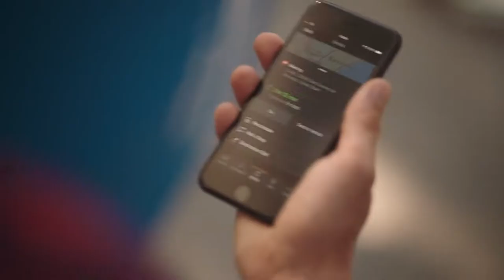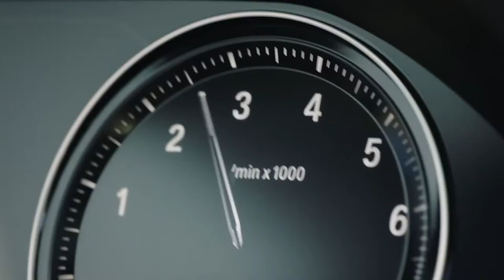2019 NEW BMW 2 Series Active Tourer - Official Launch Film